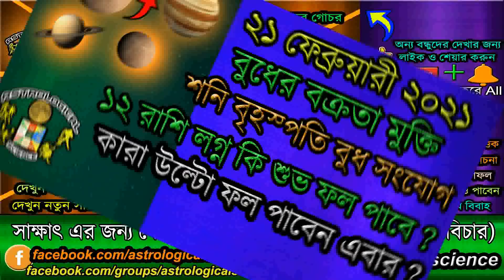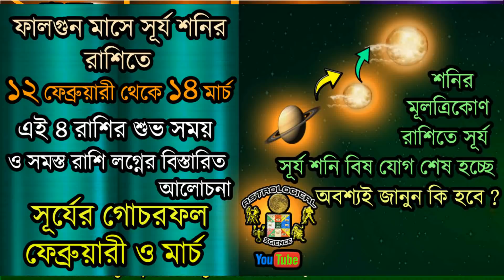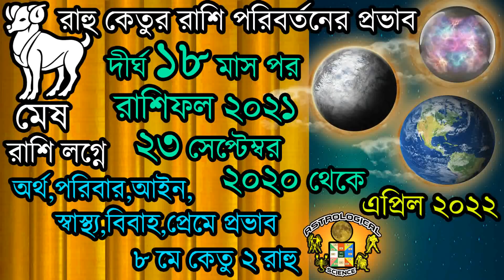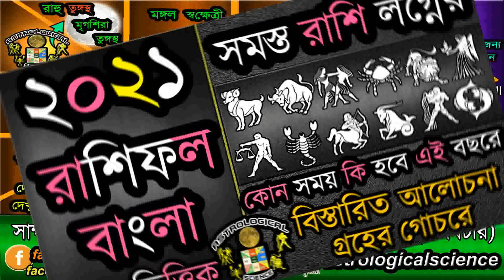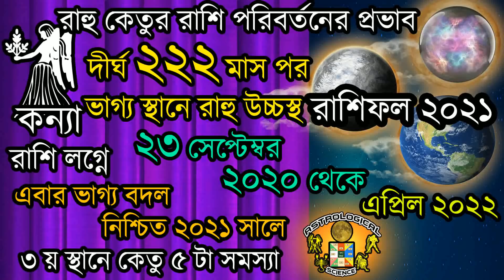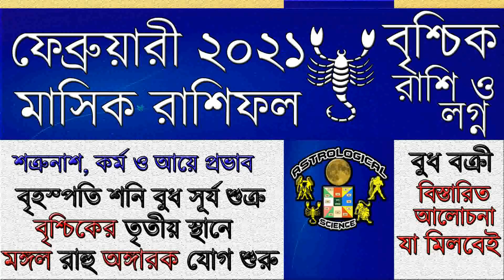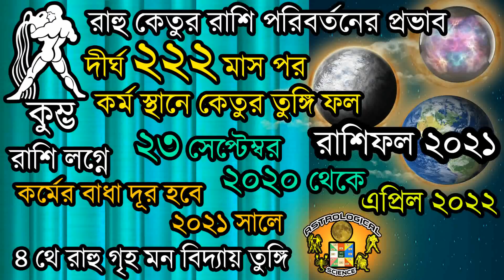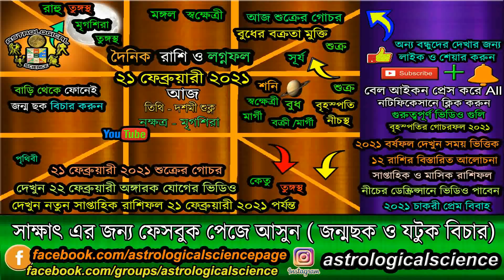আজকের রাশিফল বাংলা ২১ ফেব্রুয়ারী২০২১ রবিবার Ajker Rashifal 21 February 2021 Dainik rashifal Bengali